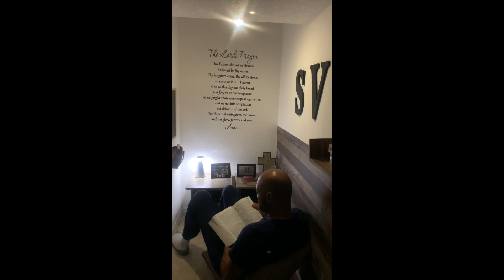Chronicles of a Comedian Eps 6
Steffon opens up for Comedian Preacher Lawson in Jacksonville, Florida.